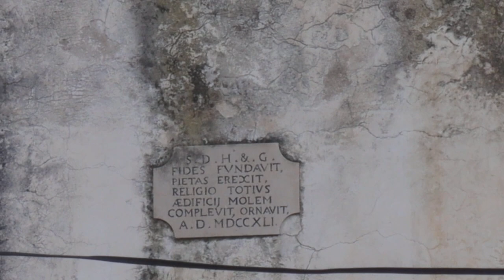2024-01-01 KRKAVČE, cerkev Sv. Mihaela